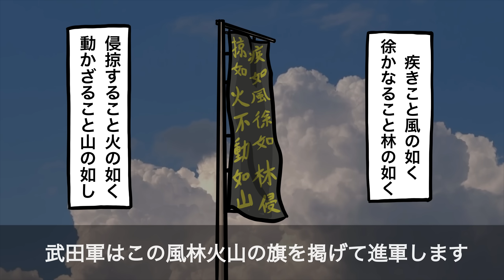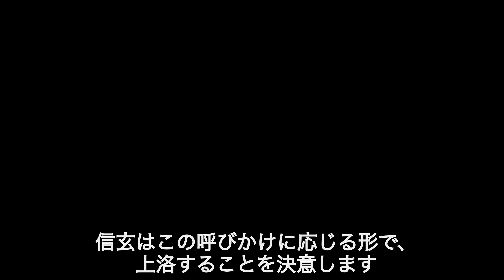【歴史マンガ】武田信玄の生涯 ～疾きこと風の如し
武田信玄の生涯をマンガで紹介します。
武田信玄は、甲斐国の戦国大名です。
その武力は、後に天下統一を進める織田信長や徳川家康をも恐れさせました。
武田信玄といえば川中島の戦いですが、ここでは上杉謙信と５度にわたり戦と
信玄は戦ばかりでなく、信玄堤による治水、甲州法度の制定、金山開発など
内政にも力を入れています。
三方ヶ原の戦いで家康を破ったあと、病に倒れますが
もし信玄が倒れていなければ、天下の趨勢は変わっていたかもしれません。